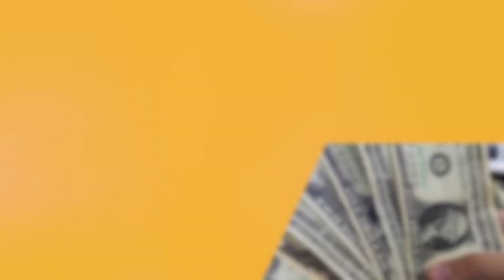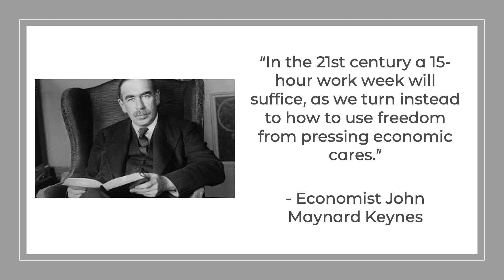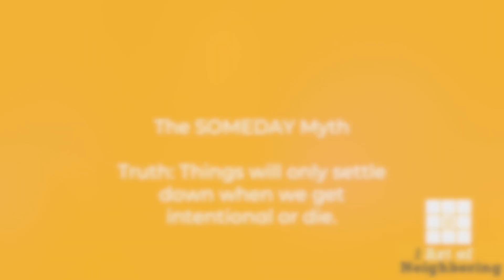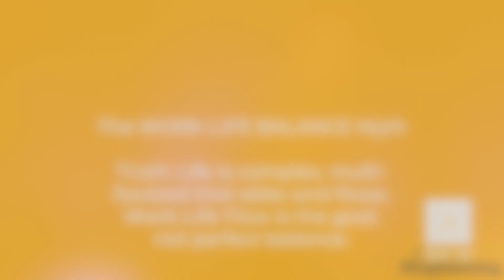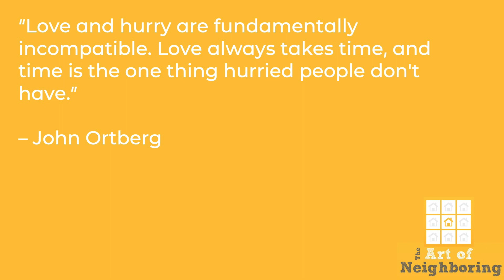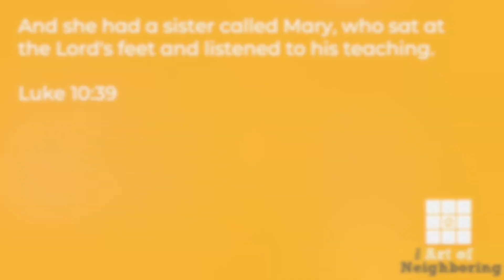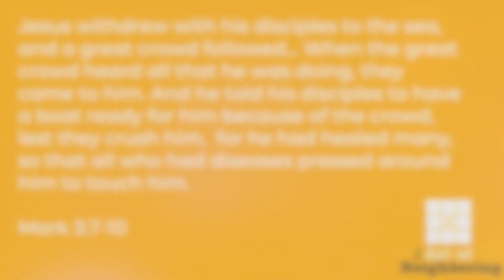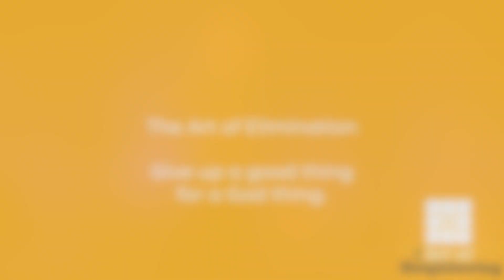The Art of Neighboring (Week 2) - The Time Barrier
We continue our series with a look at time being one of the biggest barriers in our ability to connect with others.